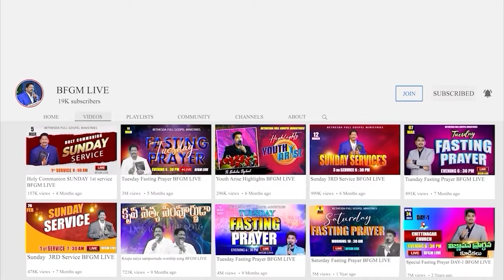Today's promise 15.04.2024 | BFGM LIVE